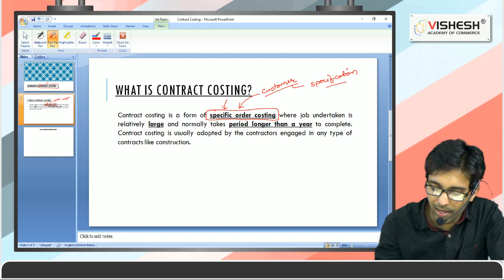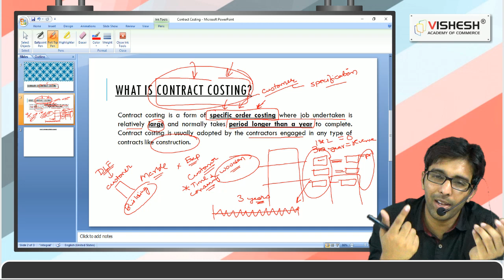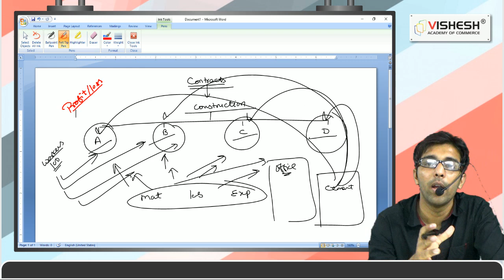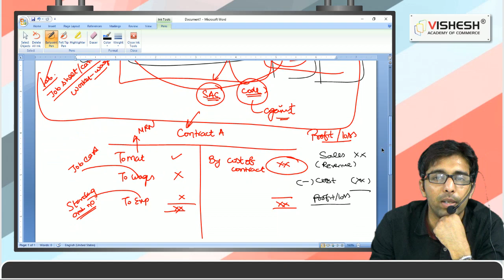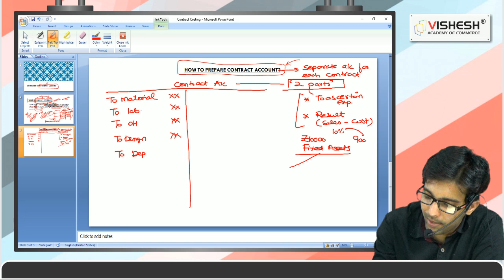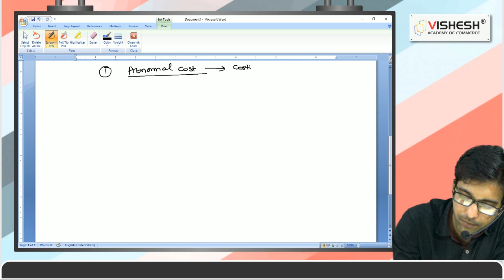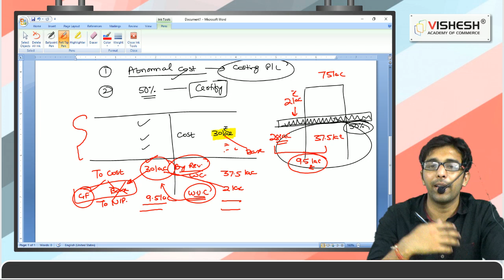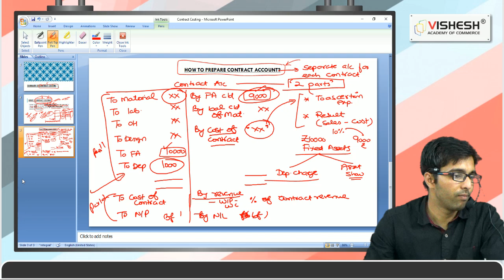Contract costing | Best Coaching for Ca in Hisar | Vishesh Academy of Commerce| Lecture -1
CA AASHISH  is explaining the important concepts of contract accounts. This video will help us to get in-depth knowledge with a lot of charts and examples making it easy for students to apply knowledge not only in academics but also in practical life
This is a simple problem of Contract Costing where I have shown how to prepare Contract A/c and Balance Sheet at the end.

After watching this video you will be able to solve Contract Costing problems easily and with logic.